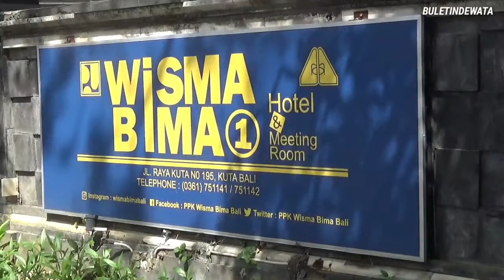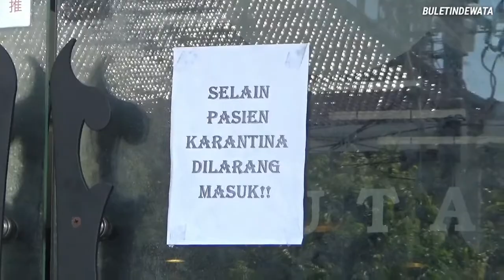KEPALA BNPB GANIP WARSITO TINJAU LOKASI ISOTER DI KUTA BALI